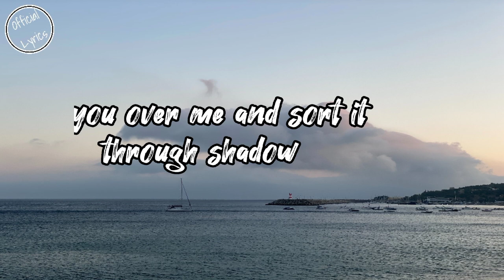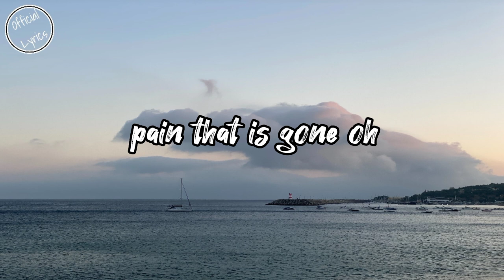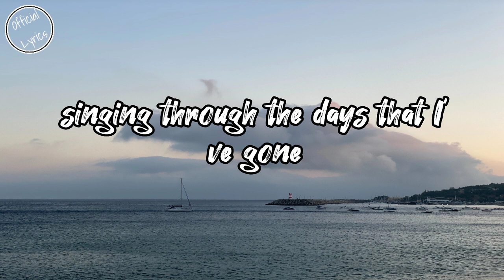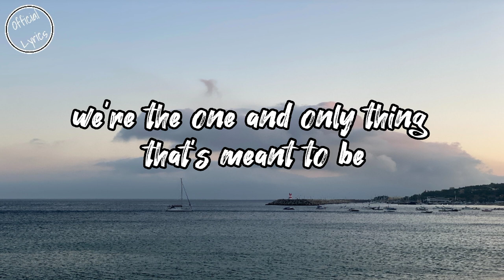DMA'S - Fading like a Picture (Lyrics)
FADING LIKE A PICTURE (Lyrics)

You can have it all underneath the stars
Fading like a picture, picture that never was
We can have it all underneath the sun
Fading like a picture, picture that's never gone

Are you over me? Have you thought it through?
So idolise me, it's nothing to you anymore
So listen up now

Tryna whole way, but it's all over now
See me though the days that have gone, pain that is gone

Maybe like a picture, picture that's never gone

It's never to late, we've grown colder now
See me through the pain that is gone, days have gone

Your the one and only, we're the one and only
Think that it's meant to be now
Think that it's meant to be

We can have it all
Underneath the stars
Underneath the sun